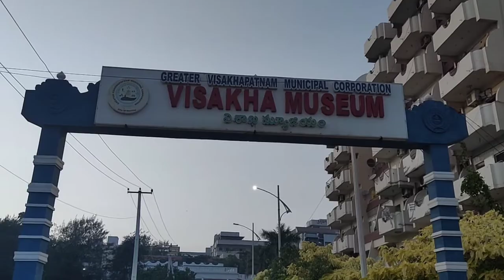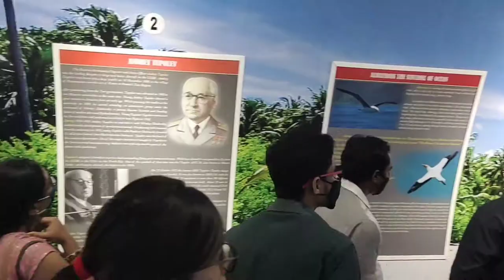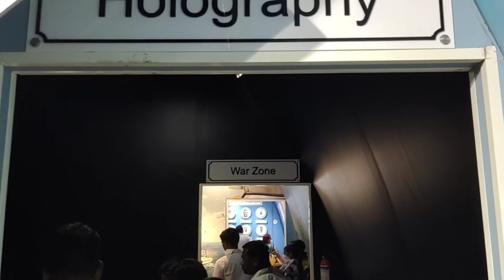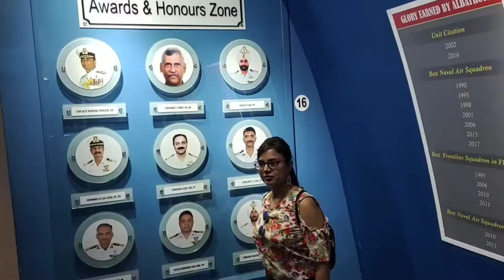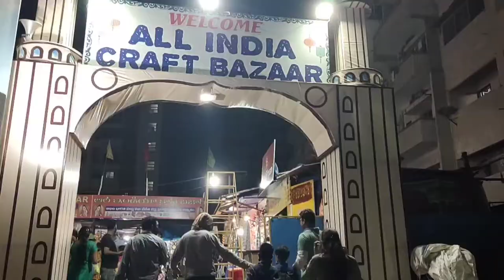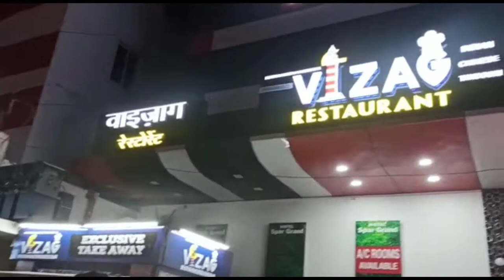TU 142 Aircraft Musuem, Vizag All India Craft Bazaar, Hotel Spar Grand, Visakhapatnam vlog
In this video I am going to show Vizag visiting place like Aircraft Musuem, handicraft Bazaarand hotle Spar grand of Andhra Pradesh.